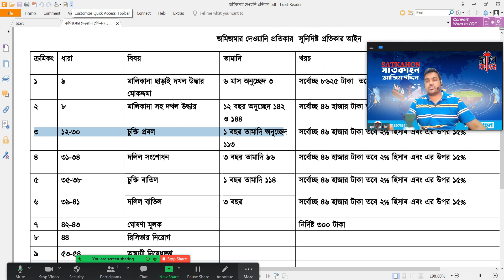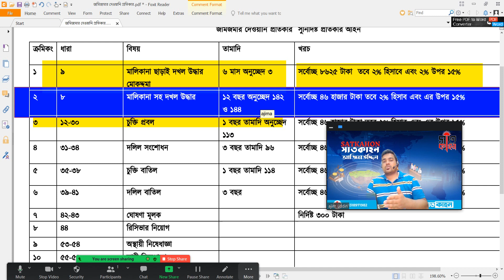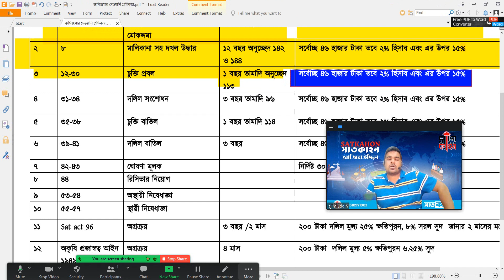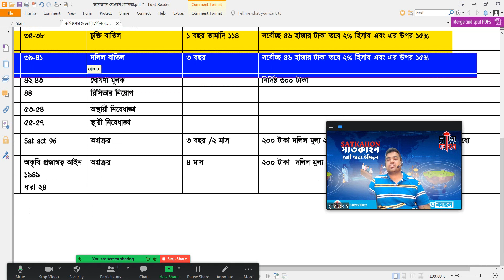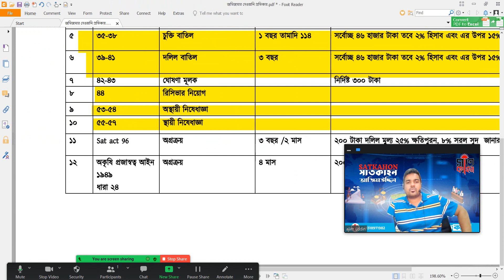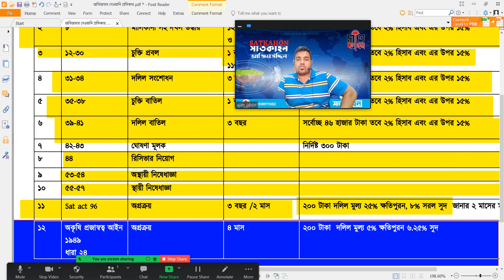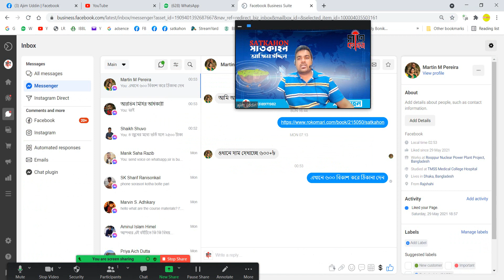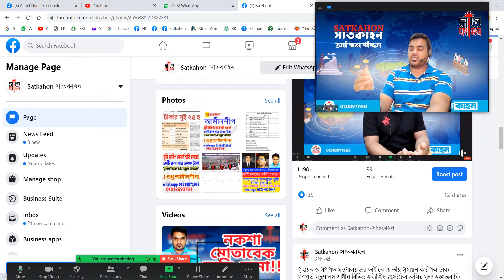জমিজমার আইনী প্রতিকার তামাদি এবং খরচ সহ